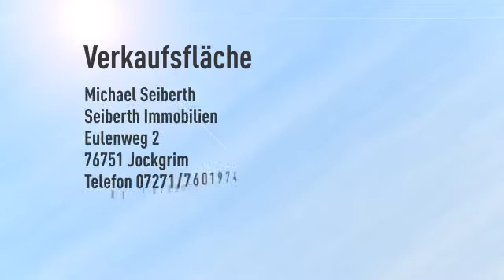Moderner, gut laufender Friseursalon mit mehreren Nutzungsmöglichkeiten